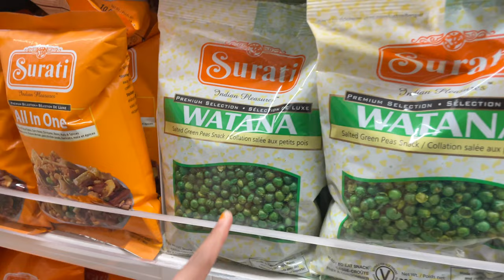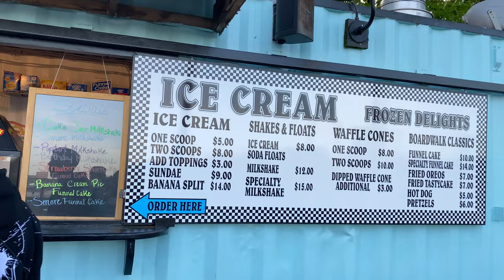Tulsi plant lene kahan gaye? | Tour of Spruce Street Harbor Park| Philadelphia |Hammock| Hindi| 4K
Our request is to watch this video completely to get most out of this video.

हमारा अनुरोध है कि इस वीडियो का अधिक से अधिक लाभ उठाने के लिए इस वीडियो को पूरा देखें।
अगर आपको यह वीडियो पसंद आए तो एक like करें, यह हमें भविष्य में ऐसे वीडियो बनाने के लिए समर्थन देगा।

  We will be sharing our beautiful journey of life through a series of videos which will be based on Our Life, Exploring Places, Foods, Activities, Fun, Adventure etc. Many more to come!! Please do watch and support us. Hope you guys like our videos.

All videos in our channel are original and recorded by us.
 Please Don't use any photos or Video Content without our permission.